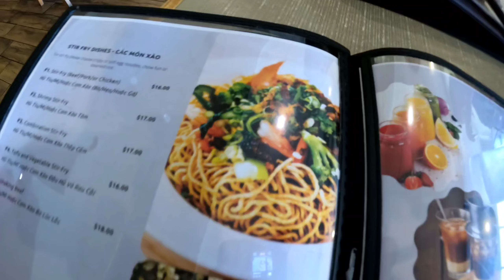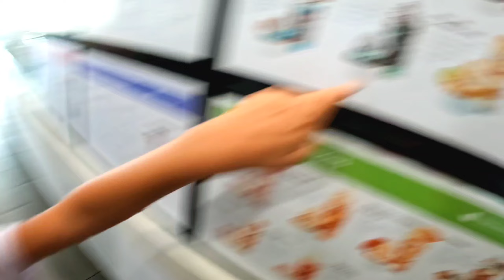Celebrating Vivian's moms birthday 🎉🎂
Unlock Premium Content: As a member, you’ll gain access to exclusive videos, behind-the-scenes footage that won’t be available anywhere else.

Early Access: Be the first to watch our latest videos! Members get a sneak peek before anyone else. Stay ahead of the curve and never miss out on fresh, exciting content.

Interactive Community:  Connect with fellow fans, share insights, and participate in live Q&A sessions. Your voice matters here!

Custom Badges and Emojis: Show off your dedication with unique badges and custom emojis. Stand out in the comments section and let everyone know you’re part of the inner circle.